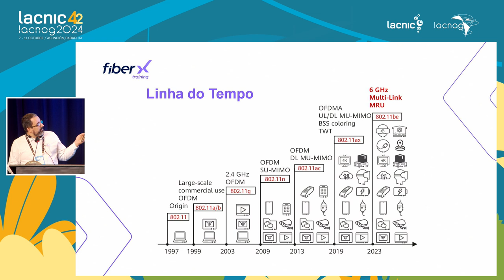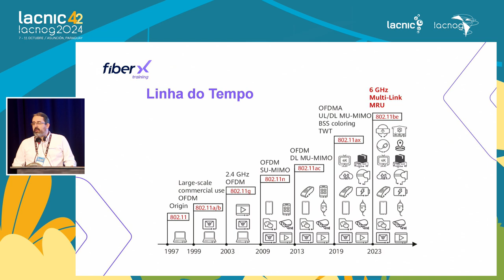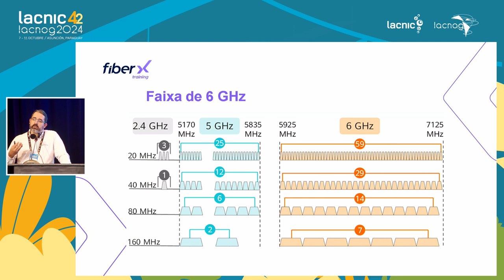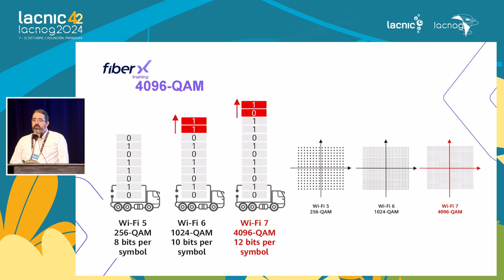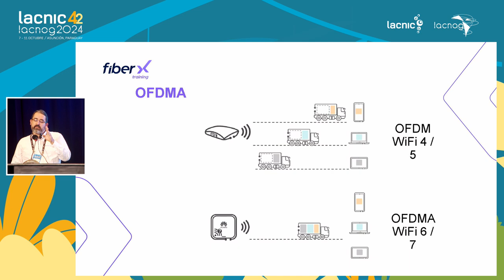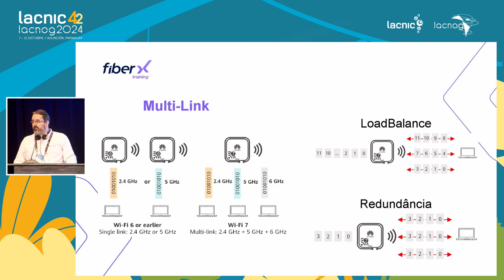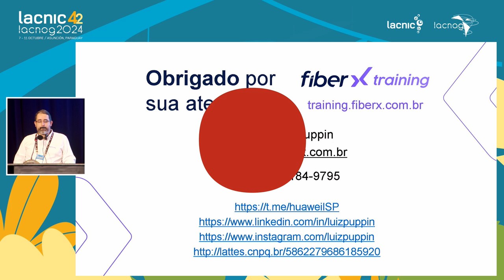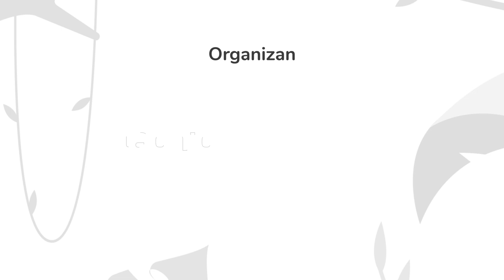WiFi 6 x WiFi 7: Avances e impactos tecnológicos